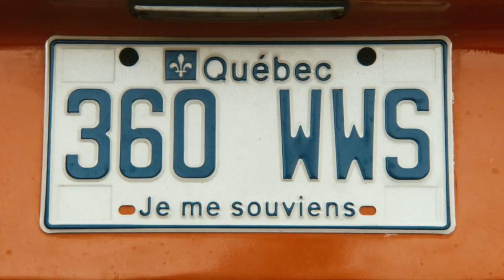On va s'aimer encore - Vincent Vallières (2 Frogs dans l'Ouest)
"On va s'aimer encore" chanson du générique de fin de 2 FROGS DANS L'OUEST.